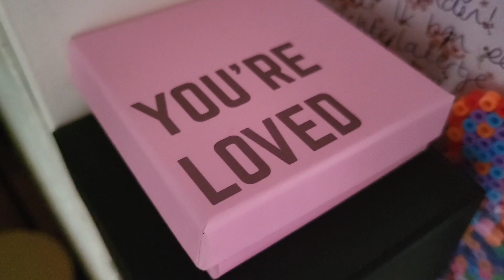Why I HAD to leave Poland for a week // Dutch wedding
The reason why I HAD to leave Poland again for a week... this was so special to me. My brother getting married. What a beautiful family... follow me through the Netherlands and back home in 4 days 🇳🇱🇵🇱♥️

This journey is already amazing but it will be even more special. Please be a part of it. Be ready for some amazing videos the coming weeks.

This Dutch girl will honour this country for the rest of her life. Let's explore Poland and the world together!